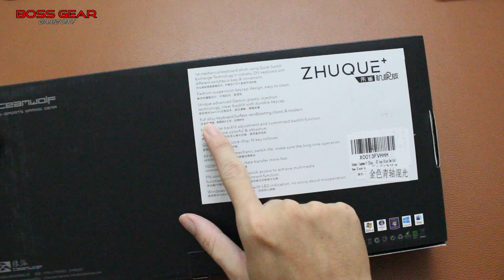Bàn phím cơ ĐẾ BỌC FULL KIM LOẠI !! TeamWolf SuZaku 87!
=== Bàn phím cơ Teamwolf Suzaku 87 ( Blue Switch – LED Rainbow – thay nóng SW )

- Toàn bộ phím được bọc kim loại cả mặt trước và mặt sau.
- Led: LED Rainbow 10 chế độ.
​- Cáp dài : 1,6m có cục chống nhiễu, USB mạ vàng.
- Phím cơ Blue SW ( Zero ).
- Tặng kèm nhổ keycap kiêm nhổ SW và 4 SW lẻ.
- Hỗ trợ thay nóng Switch.